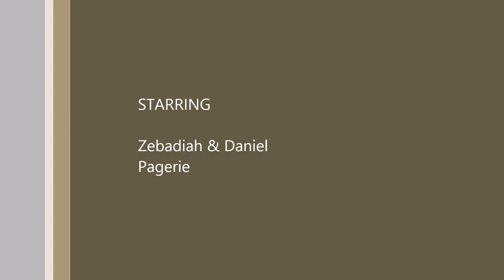Of One Mind Beer Reviews - Oak Barrel Stout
Hello again and welcome back to another Of One Mind Beer Review, in this episode we drink the Oak Barrel Stout from Old Dominion Brewery from Dover Delaware. This is a Stout aged in oak barrels with and ABV of 5.5%.

Cheers,
ZP